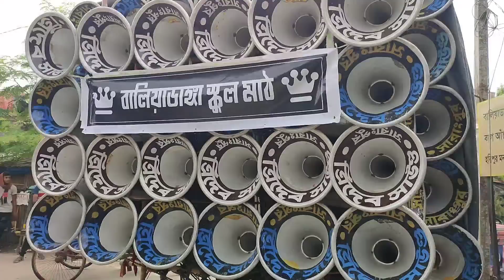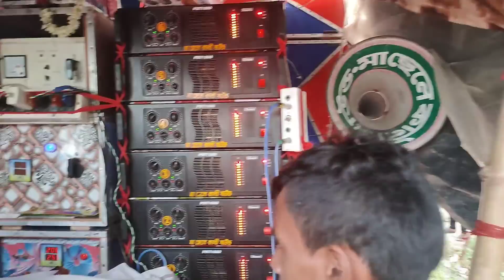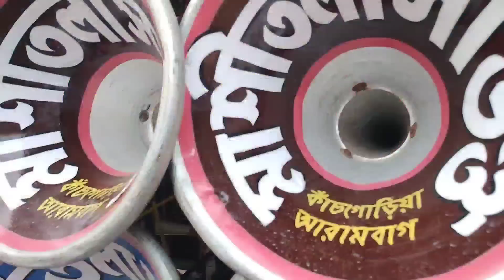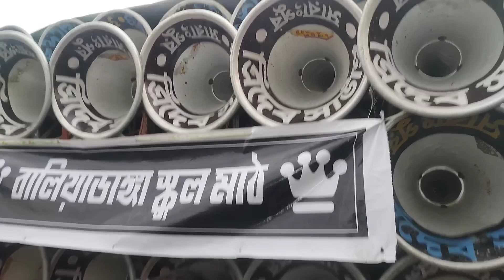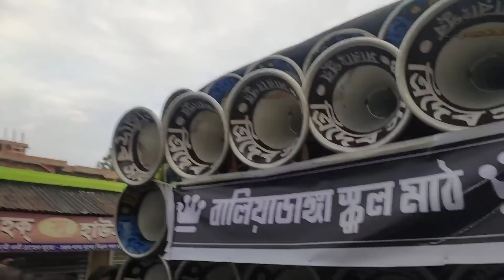আজ শান্তিপুর রোডশো ক্ষেপি মা😎মা ছেলে কালী😎সাউন্ড কিং😎ত্রিদেব😎আশা😎স্টার😎কোলে😎মা শীতলা😎 সুরবাণী মাইক।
🙏 My Coment 🙏